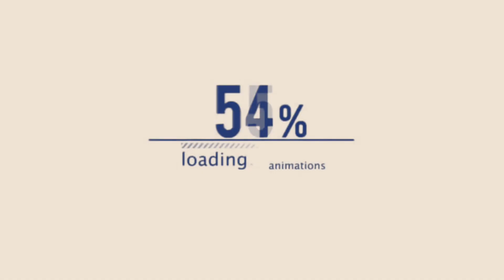PERASAAN CekSound INSTRUMEN - Ngabass Crew